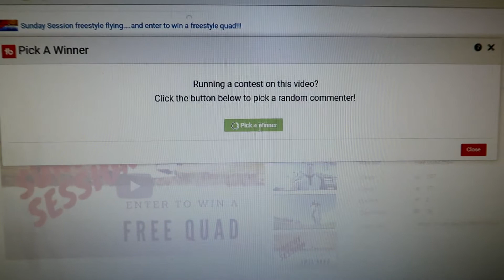Winner Winner... We have a winner.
Randy Mertl is the winner of the freestyle quad.. Thank you everyone that entered to win.. I have more items that I will be giving away soon so stay tuned to hear about them and enter to win.

Main Workhorse Quad
Armattan Chameleon V5. Love this frame
Emax LS 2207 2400kv IMOP best motors ever!!
HobbyWing all in one ESC and F4 FC
TBS CP antenna
Run Cam Eagle 2
AKK K31 Video Trans 800mw
FrSky X4RSB

Back up Quad
RR Hypetrains
Spedix 30amp AIO ESC
RC group antenna
HGLRC F4 Flame FC --- it's so good
FrSky X4RSB

Radio Taranis XD Horus x10s running open TX
Fatshark HD3's